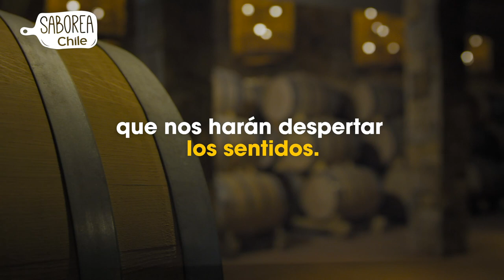Cocina chilena - Platos con tradición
Cada 15 de abril se celebra el día de la cocina chilena, cuyo objetivo es dar a conocer el patrimonio gastronómico del país.

¿Cuál es tu plato favorito?

Descubre más